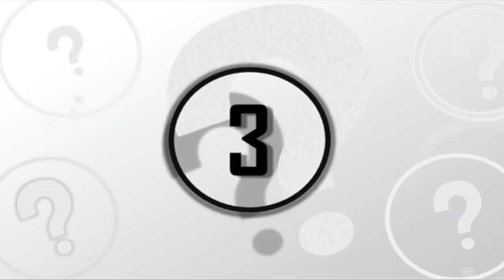5 Most Incredible Recent Discoveries Made By Scientists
5 most incredible recent discoveries made by scientists. Today, we take a look at these 5 most incredible amazing recent discoveries made by scientists.

Over the years, scientists, researchers, archaeologists, astronomers and historians have made some amazing discoveries. These have given us a detailed insight into the secrets of our planet. So today, we take a look at these 5 amazing recent discoveries made by researchers.